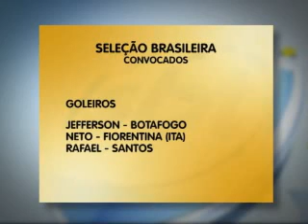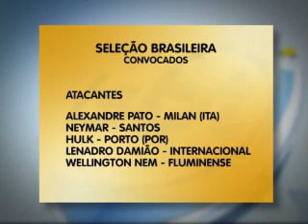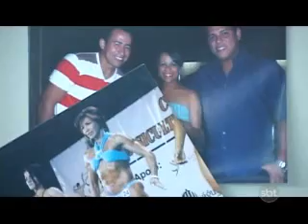3ºBLOCO SBT ESPORTES 110512